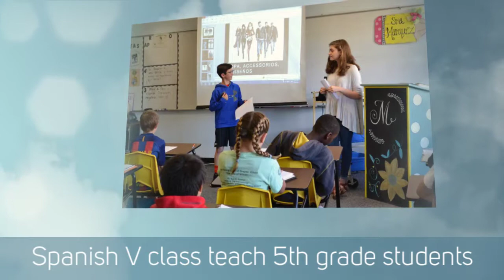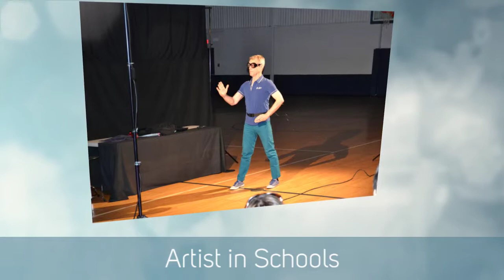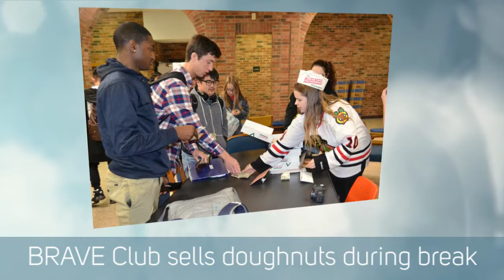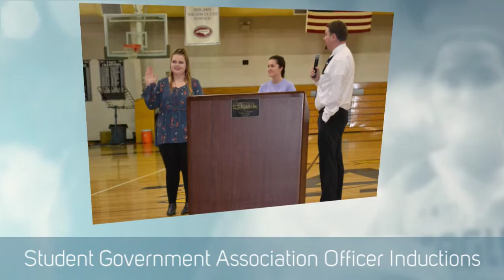Fayetteville Academy - Around the Campus - February and March 2017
Around the Campus at Fayetteville Academy, a private, college prep school for grades PreK-12, located in Fayetteville, North Carolina.

with permission to use their music library.